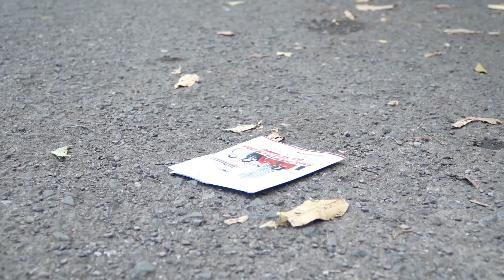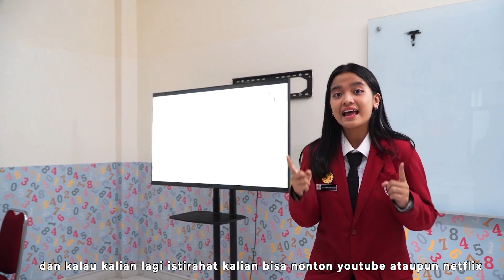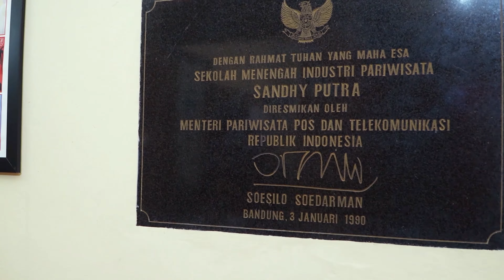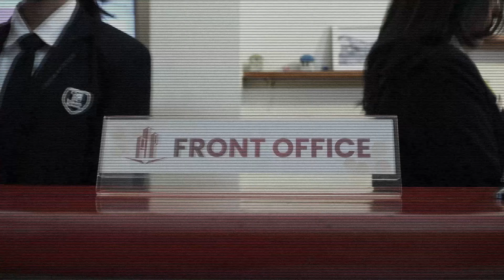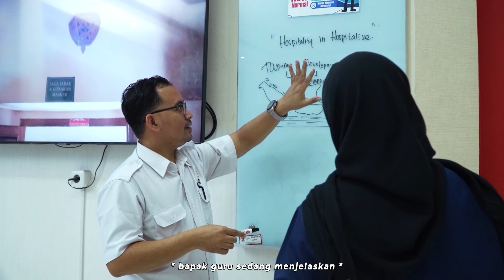Hospitality Digital Talent | SMK Pariwisata Telkom Bandung 2023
SMK Pariwisata Telkom Bandung merupakan Lembaga Pendidikan (Telkom School) di bawah naungan Yayasan Pendidikan Telkom (YPT) dengan bentuk sekolah kejuruan yang fokus pada bidang keahlian pariwisata, mempunyai tiga program keahlian yaitu, Usaha Layanan Pariwisata (ULP), Akomodasi Perhotelan (AP), dan Kuliner. SMK Pariwisata Telkom Bandung dulunya adalah SMIP (Sekolah Menengah Industri Pariwisata) Sandhy Putra Bandung yang diresmikan sejak 3 januari 1990. Pada tanggal 7 maret 1997 ada perubahan nomenklatur SMIP (Sekolah Menengah Industri Pariwisata) berubah menjadi SMK (Sekolah Menengah Kejuruan) berdasarkan SK menteri Pendidikan dan Kebudayaan Republik Indonesia nomor 036/0/1997, sejak saat itu SMIP Sandhy Putra Bandung menjadi SMK Pariwisata Sandhy Putra Bandung. SMK Pariwisata Sandhy Putra Bandung sudah memperoleh status tiga kali akreditasi, pada tahun 2003, tahun 2008, 2013 dan pada tahun 2018. Keempat status tersebut menyandang predikat sangat memuaskan yaitu dengan nilai akreditasi "a". SMK Pariwisata Sandhy Putra Bandung berganti nama menjadi SMK Pariwisata Telkom Bandung sejak tahun 2013.

Melalui konsep pembelajaran PliS (Playing, Living, dan Studying), penerapan lima Model Diskusi (MoDis), menjadi pilihan yang tepat untuk melaksanakan kegiatan pembelajaran yang dapat meningkatkan kompetensi dan membangun karakter siswa. Budaya “GRAPES” ( Greeting & Grooming, Respect, Attitude, Performance & Professional, Endurance, Eager to Serve & English, Smile), menjadi bagian untuk menyiapkan lulusan yang siap di dalam menghadapi tuntutan dunia kerja, melanjutkan sekolah ke jenjang yang lebih tinggi dan berwirausaha yang memiliki karakter Profil Pelajar Pancasila. Didukung oleh kelengkapan sarana dam prasarana serta pemanfaatan Sistem Manajemen Organisasi Pendidikan ISO 21001: 2018 dan Sistem Manajemen Mutu ISO 9001: 2015, SMK Pariwisata Telkom Bandung siap untuk mencapai lulusan pariwisata yang memiliki jiwa Entrepreneurship dengan penguatan Multimedia yang Unggul, Nasionalis, Integritas, dan Kompeten.